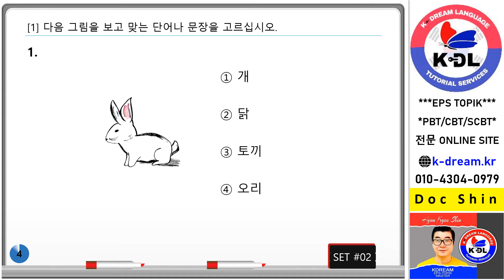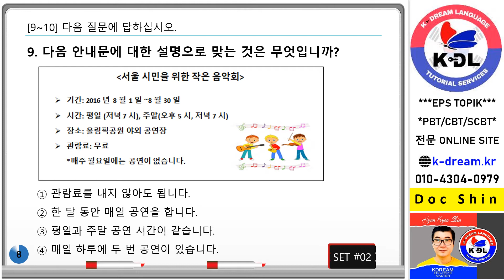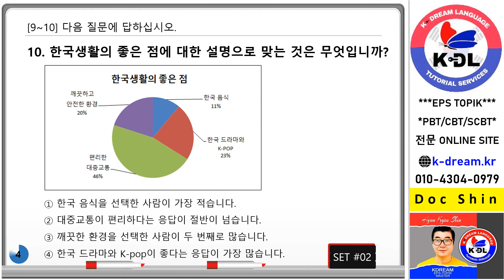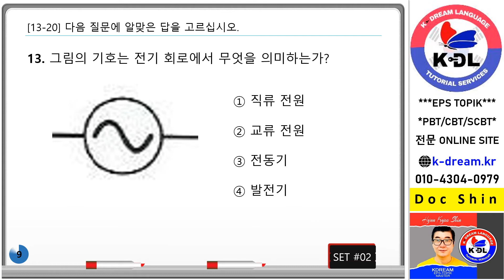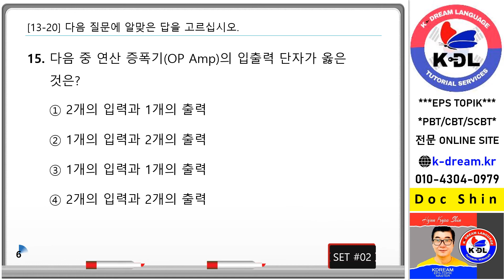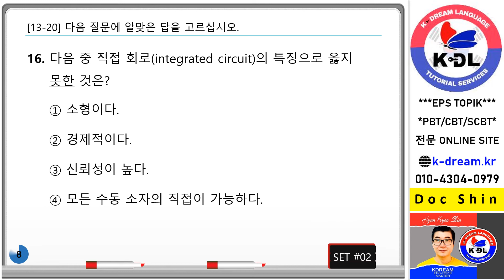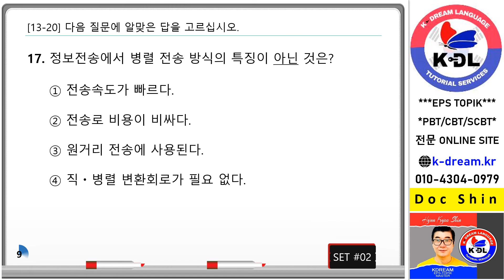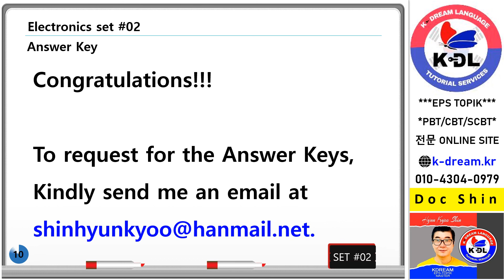SCBT Reading Mock Test Set 02Electronics pptx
#13-20 Electronics Category